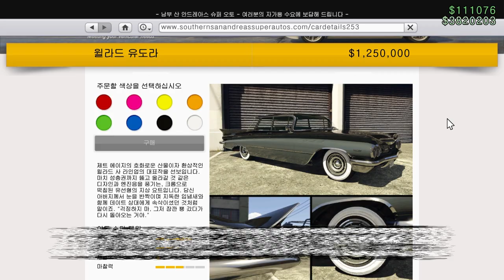GTA5 와 신형 택시! 이건 미쳤다 "신규 차량 윌라드 유도라"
GTA5 신규 차량 윌라드 유도라
한정판 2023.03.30일까지 구매 가능